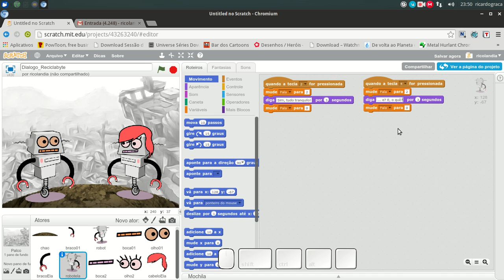Tutorial - Diálogo Interativo com Scratch - Oficina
Tutorial de Scratch para diálogo entre dois personagens, utilizando o teclas pressionadas.